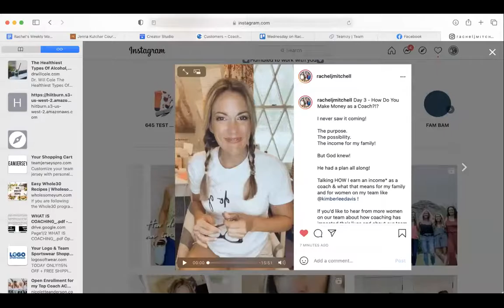How Do I Earn as A Coach?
Glad you asked!  It's simple!

Make an impact... make an income!

Rach